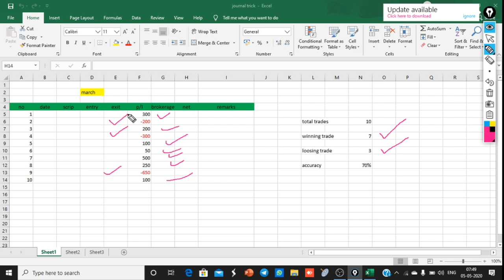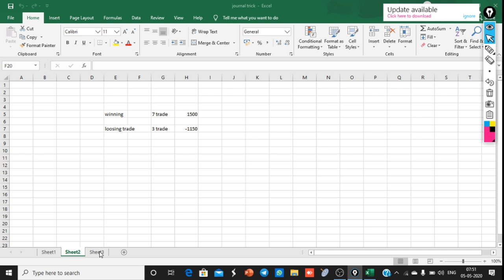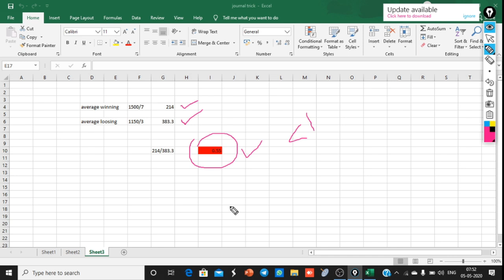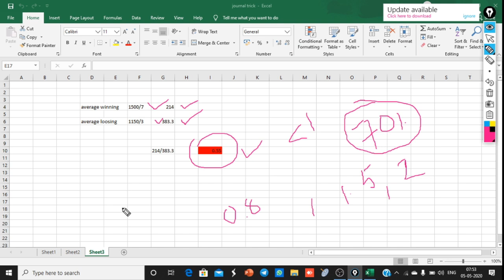SECRET FORMULA FOR SELF EVALUATION | INTRADAY TRADING MALAYALAM|SHARE MARKET MALAYALAM